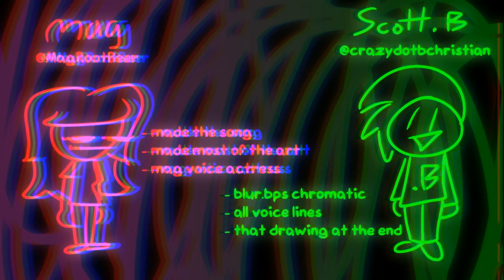DIGITAL BURNOUT - Magverse Birthday Special [READ DESCRIPTION]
FLASHING LIGHTS WARNING; DO NOT WATCH IF YOU ARE PRONE TO SIEZURES (I'm not sure if the vid will trigger epilepsy, but better safe than sorry)

HUGE HUGE HUGE FUCKING ENORMOUS THANKS TO SCOTT.B THIS LITERALLY WOULD NOT HAVE BEEN POSSIBLE WTITHOUT HIM @crazydotbchristian

"Will our delightful, depressed demi-demon defeat the dastardly digital deciever with defense dealt with dignity by a dutiful device-dweller? duh!"

I never want to do something like this again I was SO fucking burnt out by the end. (i might do more stuff like this in the future)

Youlean Pixelate - Youlean

oh yeah ignore the fact that i fucked up the ending credits bit i'm tired